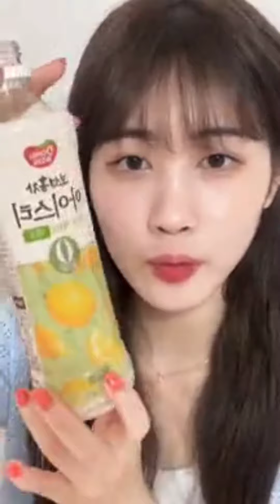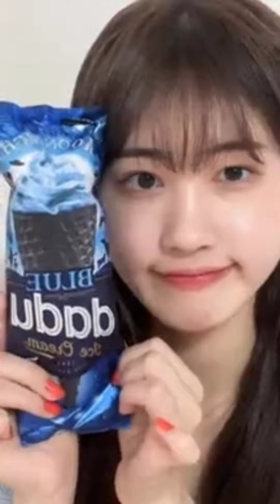220705 Hyerim IG live (with Mingi & Danbi)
Hyerim's Instagram

00:00 - 1st live
2:13:15 - 2nd live